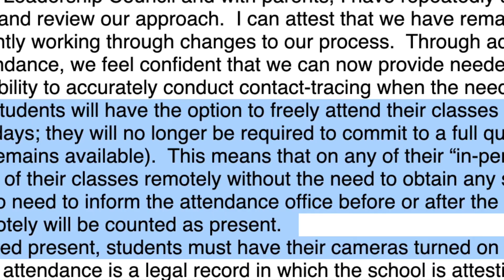Jan. 6 - Lesley - WC Education Ambassador Vlog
Lesley talks about the start of the new year of pandemic schooling.